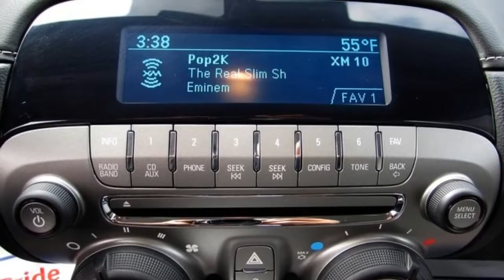2015 Chevrolet Camaro - Smart Chevrolet - New Car Special 7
6 MONTHS ONSTART WITH AUTOMATIC CRASH RESPONSE, BODY COLOR ENGINE COVER, 100,000 MILES POWERTRAIN WARRANTY!, And WE FINANCE ALL TYPES OF CREDIT NO MATTER HOW BAD IT IS!. Come take a look at the deal we have on this charming 2015 Chevrolet Camaro. This car is nicely equipped with features such as 100,000 MILES POWERTRAIN WARRANTY!, 6 MONTHS ONSTART WITH AUTOMATIC CRASH RESPONSE, BODY COLOR ENGINE COVER, and WE FINANCE ALL TYPES OF CREDIT NO MATTER HOW BAD IT IS!. The road has met its master. If you thought the Camaro looks fast standing still, wait until you see it get up to speed. Why buy retail when you can buy wholesale!

Condition: New
Year: 2015
Make: Chevrolet
Model: Camaro
Trim: 1LS
Body: 2d coupe
Certified: No
Miles: 6
Transmission: 6-Speed Manual
Engine: 6-cyl 3.6L
Exterior Color: Red Hot
Interior Color: Gray
VIN: 2G1FA1E38F9223104
Stock Number: 223104